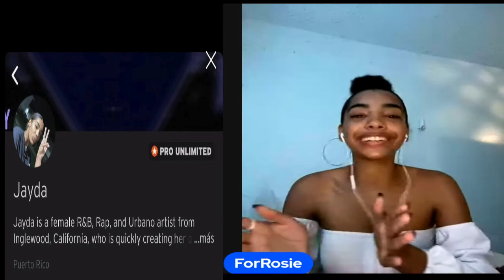How I Learned Spanish| I Moved To Puerto Rico| ForRosie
In this video I decided to invite Jayda to tell me a little about her Journey to becoming Bilingual and also explain to me her reason for moving to the Beautiful Island of Puerto Rico and well this was her response to all of this.